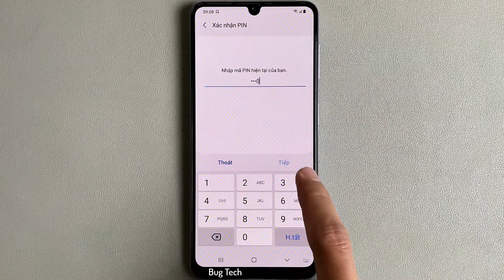Bật/Tắt yêu cầu mở mắt khi nhận diện khuôn mặt trên Samsung A22 Android 11